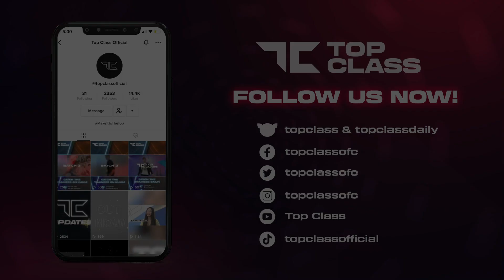Class U-Missed (Highlights) | EP. 03 Top Class Trainees Learn Ballet From Coach Carlon Matobato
Watch Top Class every Saturday at 5:00PM sa TV5 at pati na rin sa 24/7 kumu livestream sa topclass at topclassdaily!

Top Class is also available outside the Philippines on iWantTFC and MYX.